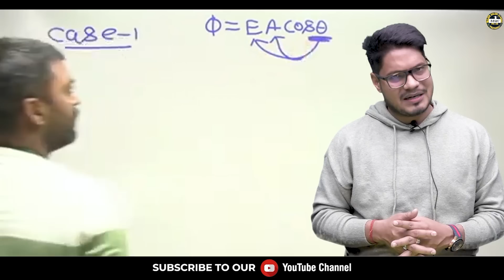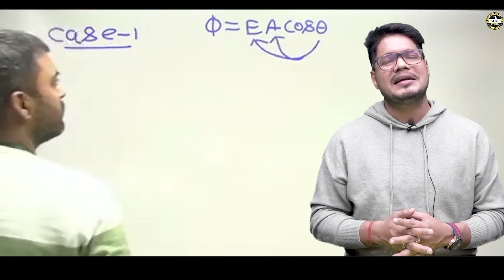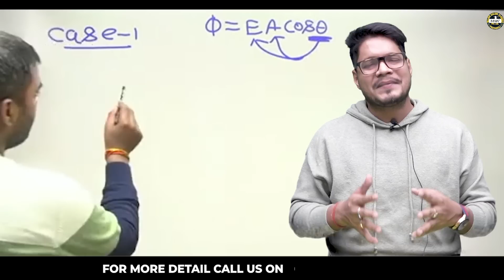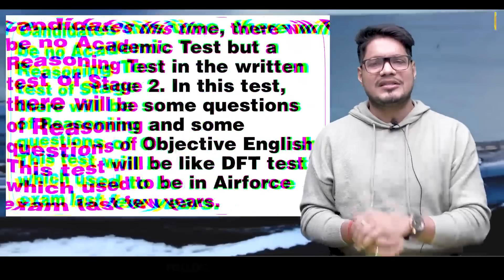Navy SSR/MR 2023 Exam - Important Doubts Clear !| क्या नेवी में दो पेपर होंगे ? | MKC